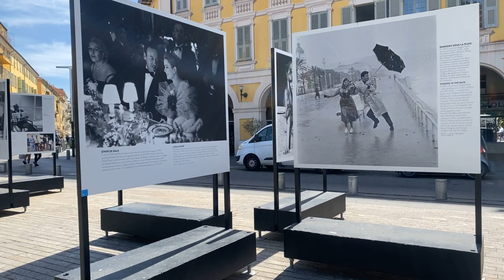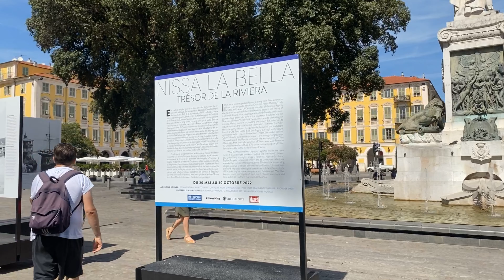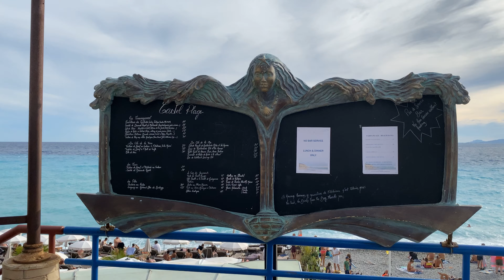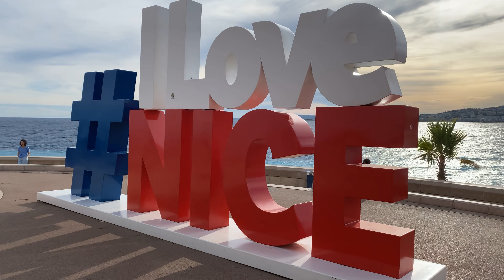Nice II The French Riviera II 4K II Amazing Coasts II Natural Beauty II French series Part 2 II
Nice is a beautiful city located on the French Riviera, in the southeast of France. It's the capital of the Alpes-Maritimes department and is known for its stunning Mediterranean coastline, vibrant street life, and rich cultural heritage.

Here are some highlights of Nice:

Promenade des Anglais: This iconic promenade stretches along the coastline and offers breathtaking views of the Mediterranean Sea. It's perfect for a leisurely stroll, cycling, or simply enjoying the sea breeze.

Old Town (Vieux Nice): The narrow streets of Old Town are filled with colorful buildings, charming cafes, and bustling markets. Don't miss the famous Cours Saleya market, where you can find fresh produce, flowers, and local specialties.

Colline du Château: This hilltop park offers panoramic views of Nice and the surrounding area. You can reach the top by climbing the stairs or taking the elevator. The park is also home to the ruins of a medieval castle.

Museums: Nice boasts several excellent museums, including the Musée Matisse, dedicated to the works of the renowned artist Henri Matisse, and the Musée Marc Chagall, showcasing the works of the famous painter.

Cuisine: Nice is known for its delicious cuisine, influenced by both French and Italian flavors. Be sure to try local specialties such as salade niçoise, socca (a chickpea pancake), and pissaladière (a savory onion tart).

Beaches: Nice has several beautiful beaches where you can soak up the sun and enjoy the Mediterranean waters. Plage Beau Rivage and Plage du Centenaire are popular choices, offering amenities such as sun loungers and umbrellas.

Events and Festivals: Throughout the year, Nice hosts various events and festivals, including the Nice Carnival, one of the largest carnivals in the world, and the Nice Jazz Festival, which attracts jazz enthusiasts from around the globe.
Overall, Nice is a captivating destination with something to offer every traveler, whether you're interested in history, art, food, or simply relaxing by the sea.